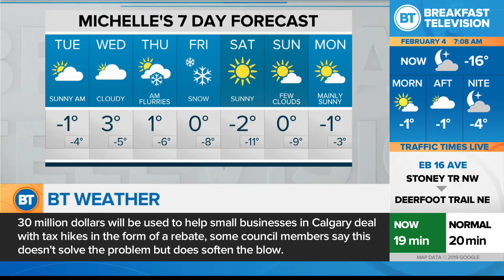Michelle's 7 Day Forecast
Your 7-day forecast for Feb. 4, 2020